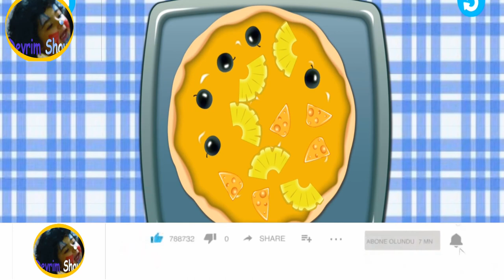Pizza Yapama Oyunu - Girl games - Devrim Show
Devrim Show kanalımıza hoşgeldiniz, evin neşesi ve mutluluk kaynağı olan çocuklarımız için bildiğimiz en yeni bilgileri ve örnek olması gereken en güzel, en eğlenceli, en eğitici ve en komik videolarımızı paylaşmaya devam edeceğiz. Şimdiden teşekkür ederim. İyi seğirler.